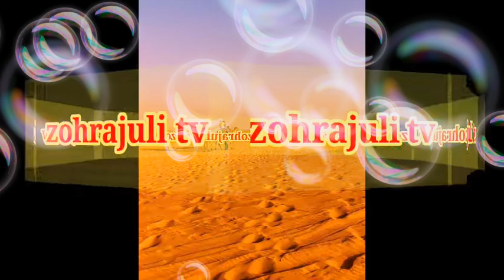হজরত বেলাল (রাঃ)জীবনী।